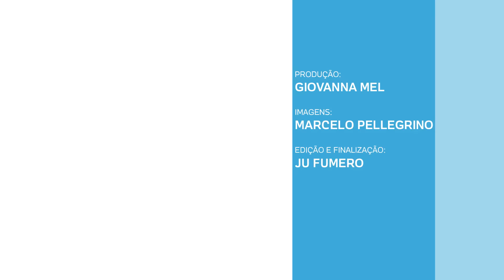Meninas contam histórias de preconceito e superação no mundo dos games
Os avanços e melhorias são evidentes, mas meninas ainda sofrem preconceito no mundo dos games.

Durante a Brasil Game Show conversamos com visitantes e cosplayers da maior feira de games da América Latina que contaram histórias antigas e recentes em que foram menosprezadas - e, em muitos casos, como superaram isso.